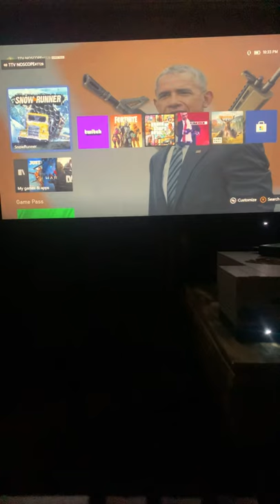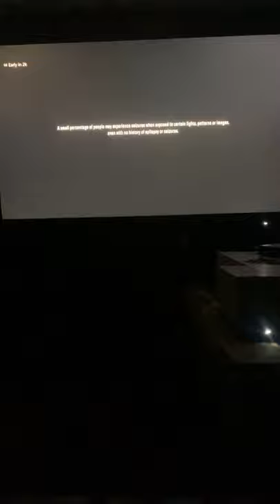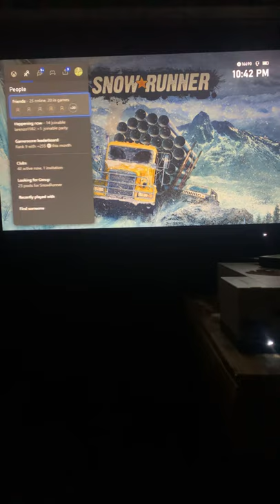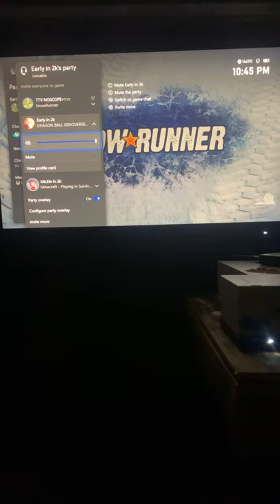MODS IN SNOWRUNNER